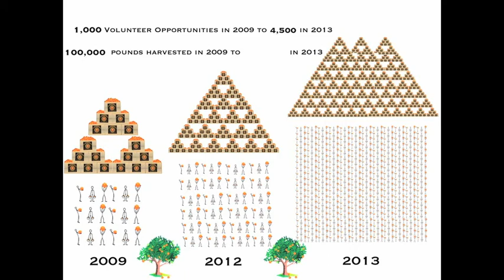Food Forward LA 2050: Social Connectedness